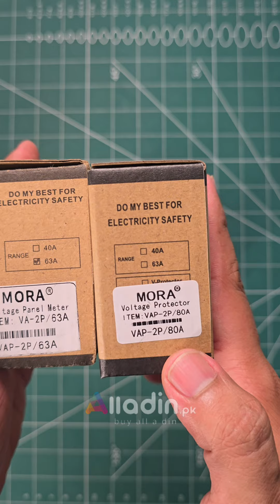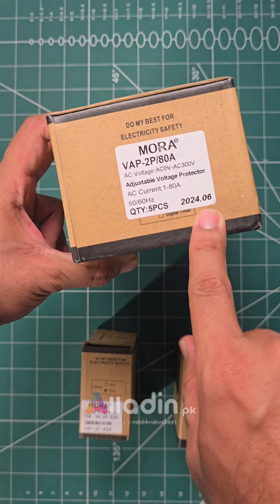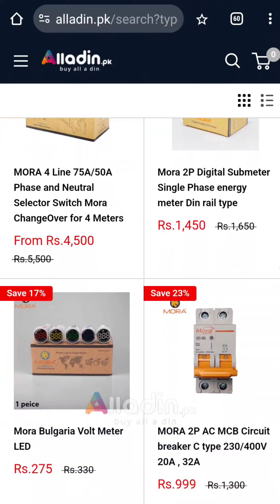How to check Authenticity of Mora VA Protector ? Mora 80A VA Protector 2P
Here is quick demonstration to find if mora protector is original. You can order by visiting